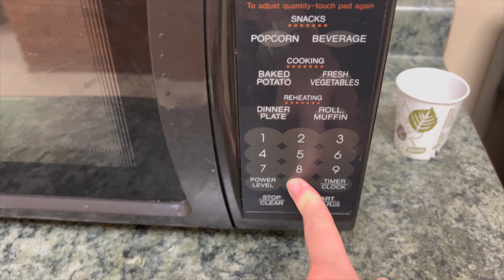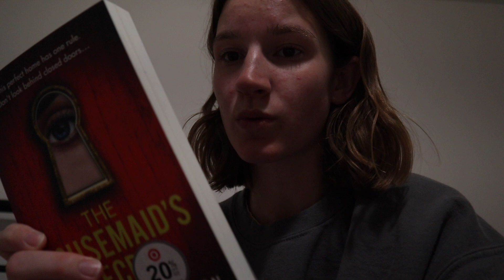REALISTIC Day in the Life Working 9-5 || Productive Morning and Night Routine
I hope you enjoyed following along with me throughout my day working as a clerk for a law firm.